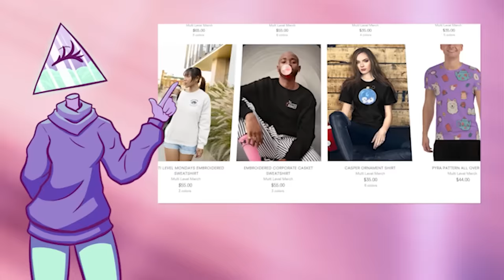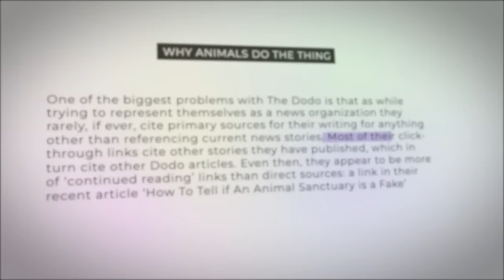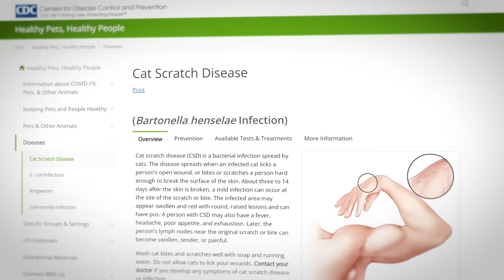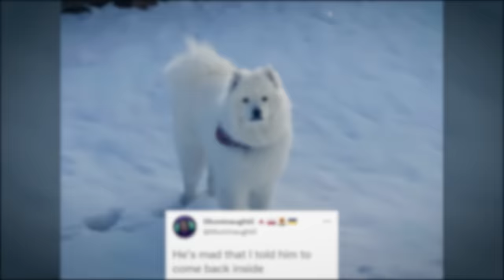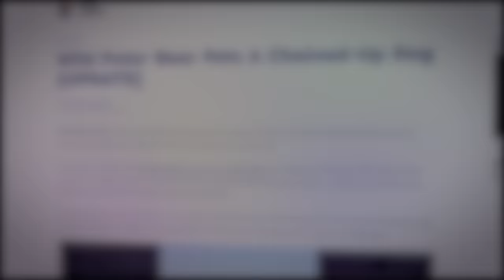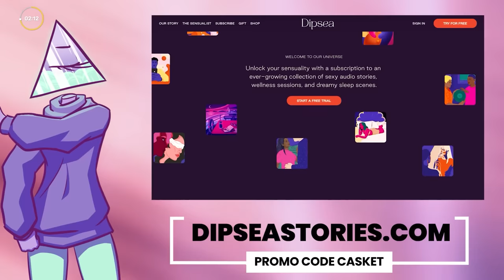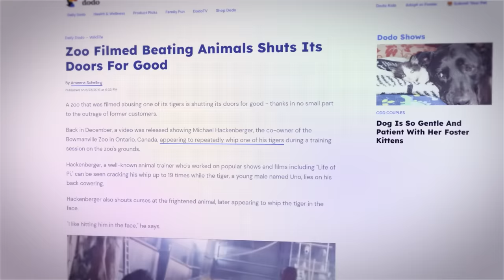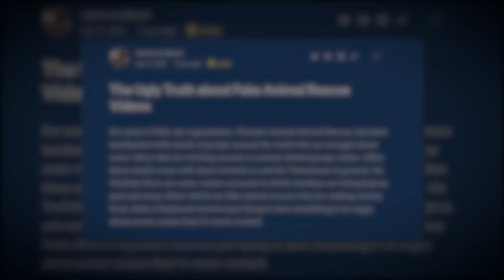The Dodo is Not What You Think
to get one free membership when you give an annual membership.

The Dodo has become the warmest, ‘cuddliest’ corner of the internet. They’re a never-ending stream of adorable, clickable, animal content. But do they really have the animals’ best interests at heart? They’ve promoted unsafe animal interactions and inappropriate pets, and they source themselves consistently. The Dodo should remain extinct: they aren’t the news site they claim to be, but a clickable brand to earn money.

Writers/Researchers:
Ali Z-B

00:00 Preroll
00:39 The DoDo
04:23 ‘Odd Couples’ and taking home Wildlife
11:43 Deeper Into Wildlife Involvement
18:30 AD
20:52 ‘Science’ Based
25:56 The Impact / Conclusion
27:34 Outro